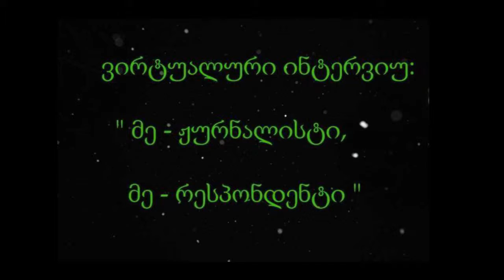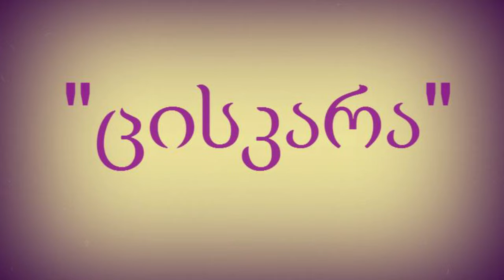''ცისკარა": ლუკა მაჭარაშვილის ვირტუალური ინტერვიუ ვაჟა-ფშაველასთან - ქეთი სესიაშვილის პროექტი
ტელეკომპანია PKTV-ს საბავშვო ტელე-სტუდია ''ცისკარა" წარმოგიდგენთ ქეთი სესიაშვილის ახალ საავტორო პროექტს: ''ვირტუალური ინტერვიუ - ''მე - ჟურნალისტი, მე - რესპონდენტი". დღეს ''ცისკარას" პატარა ჟურნალისტი, 13 წლის ლუკა მაჭრაშვილი ვირტუალური ინტერვიუ ვაჟა-ფშაველასთან გთავაზობთ  ვირტუალური ინტერვიუ ვაჟა-ფშაველასთან (ლუკა რაზიკაშვილთან) (რესპონდენტის როლში - თავად ლუკა მაჭრაშვილი).
უყურეთ ამ პროექტს - არ ინანებთ!
პროექტის ავტორი და პროდუსერი - ქეთი სესიაშვილი
სამხ. ხელ-ლი: ანი ჩხეტიანი
ოპერატორები: დავით ილურიძე, თემურ ლაგვილავა
რეჟისორი ზაქარია როჭიკაშვილი
მონტაჟი: ნიკა მწარიაშვილი
გვიყურეთ ჩვენ - ტელეკომპანია PKTV-ს და საბავშვო ტელე-სტუდია ''ცისკარას" - არ მოგატყუებთ!